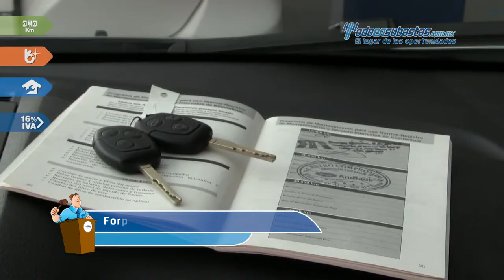Ford • Fiesta Sedán S 2014 • EM215092